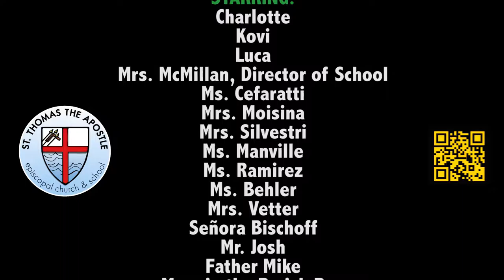A Day in the Life of St. Thomas